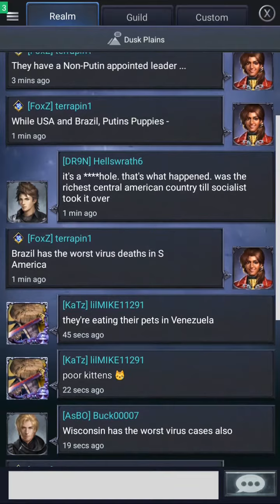Puffin Pass: USAs worst genocide, Trump